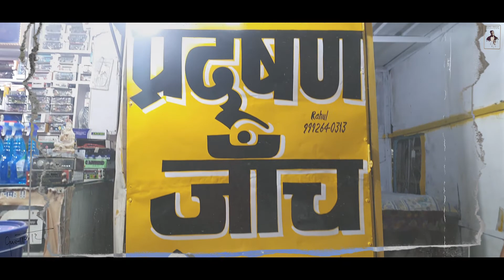Khatu Shyam 🌹 | Rajasthan | Cinematic Vlog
Kalakar has recently travelled to Khatu Shyam ji Temple in Rajasthan for the first time. This cinematic vlog is actually a storytelling narrated by Kalakar itself. This is a short vlog and hope you enjoy it.

-Gears Used-